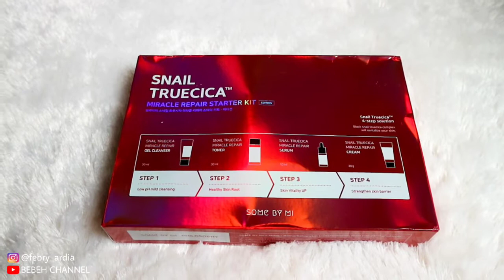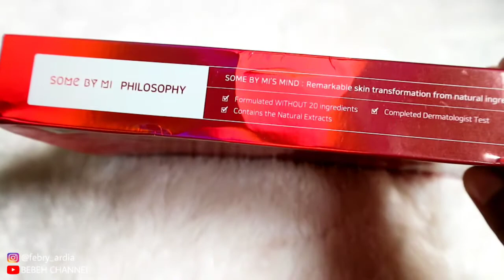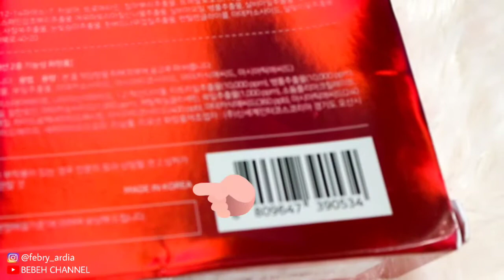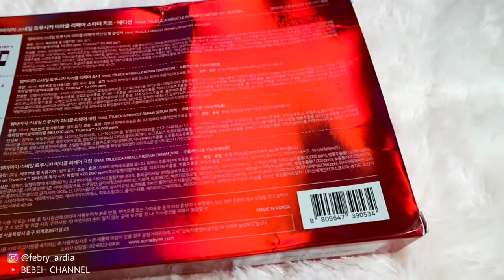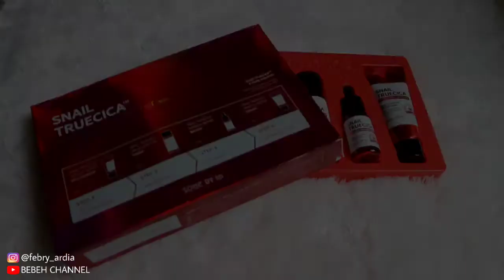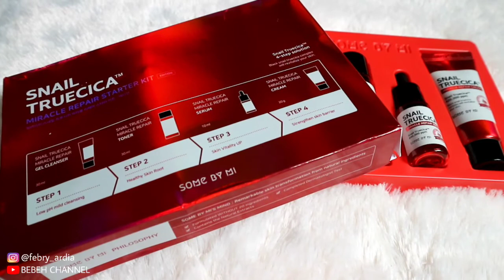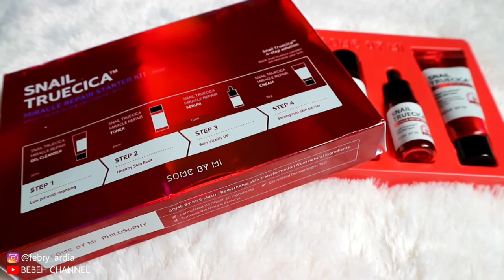REVIEW SOME BY MI SNAIL TRUECICA ALL ITEM || Hasil Pemakaiannya...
Secara keseruluhan, semua rangkaian produk Some By Mi Snaik Truecica ini mengandung dua bahan andalah yaitu ekstrak 90% ekstrak Black Snail dan Truecica. Black Snail ini memiliki ketahan yang sangat baik karena mampu bertahan di kondisi ekstrim dan kekurangan nutrisi hingga 6 bulan. Sedangkan Truecica™ adalah bahan ekslusif yang dikembangkan oleh Some By Mi, yang diformulasikan dengan memadukan tea tree, centella, mugwort dan ektrak titrated dari centella asiatica.

Semua kandungan tersebut sangat baik untuk menenangkan kulit yang iritasi dan meningkatkan skin barrier sehingga kulit jadi lebih kuat, tidak mudah iritasi dan breakout. Selain itu, tentu saja black snail sangat baik untuk memperbaiki tekstur kulit yang rusak dan noda hitam bekas jerawat. Sekarang, langsung saja simak rekomendasi produk Some By Mi Snail Truecica berikut ini.